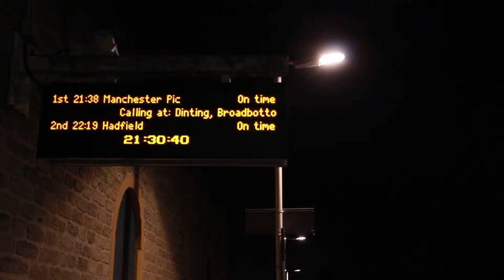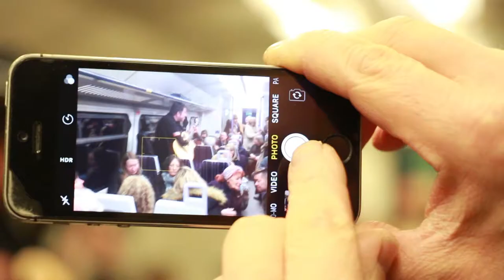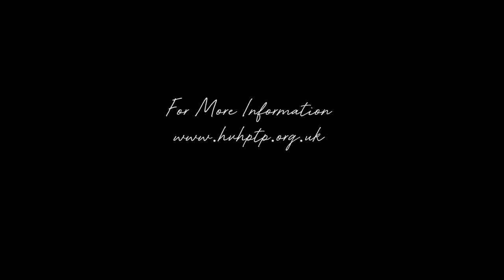The Folk Train documentary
Created by Michael Timoney and Robert Bujor.